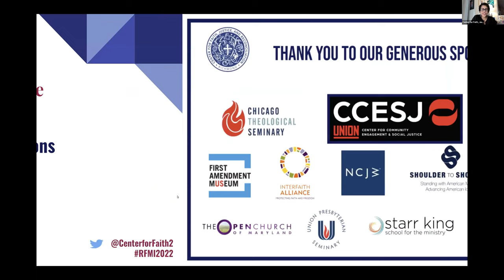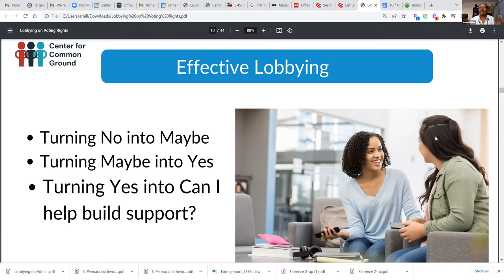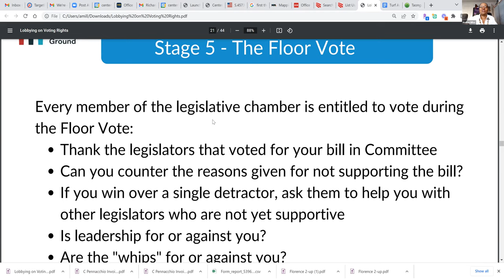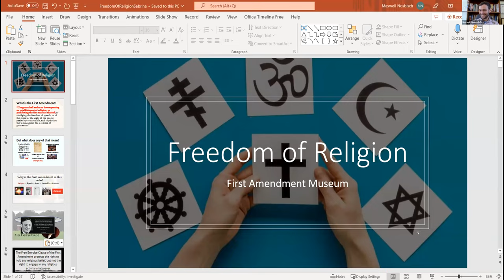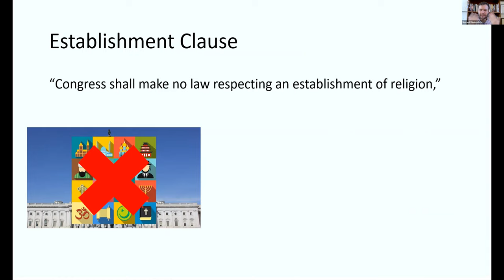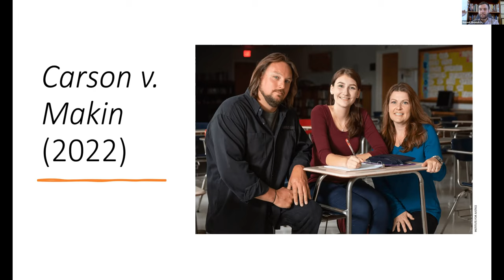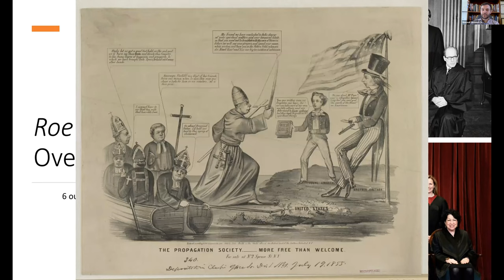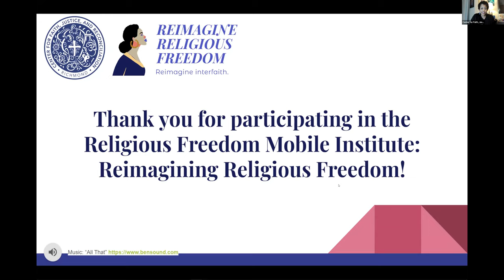RFMI 2022 Reimagining Religious Freedom: Advocacy and Talkback Session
On October 29, 2022, the Center for Faith, Justice, and Reconciliation hosted the Religious Freedom Mobile Institute.

This advocacy training was facilitated by Andrea Miller with the Center for Common Ground. Followed by a presentation about the Freedom of Religion by Maxwell Nosbisch, Manager of Visitor Experiences at the First Amendment Museum in Maine.